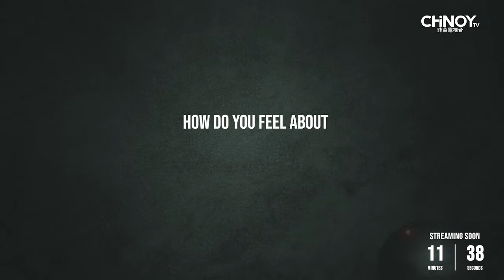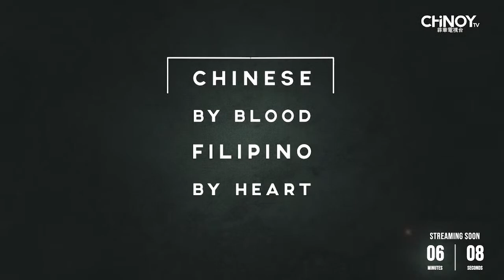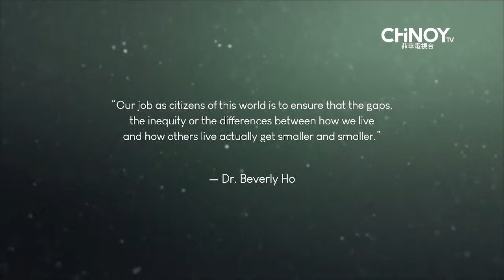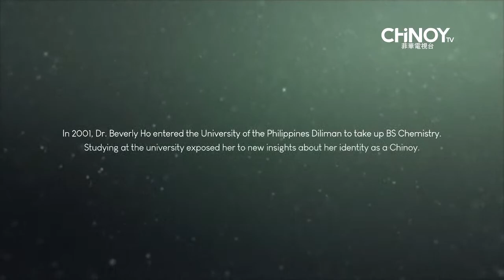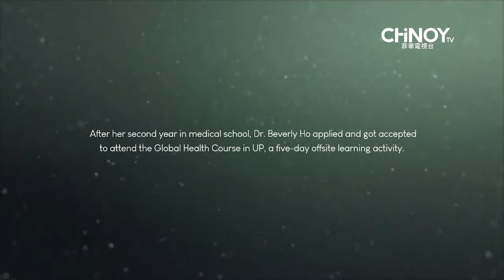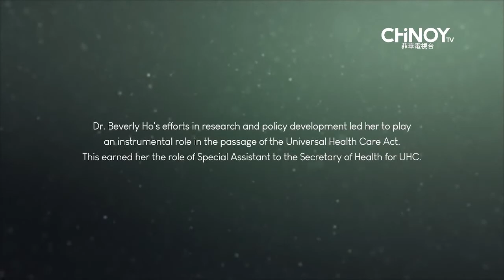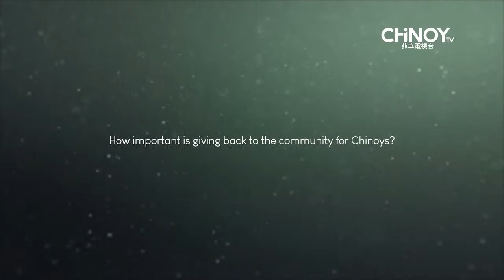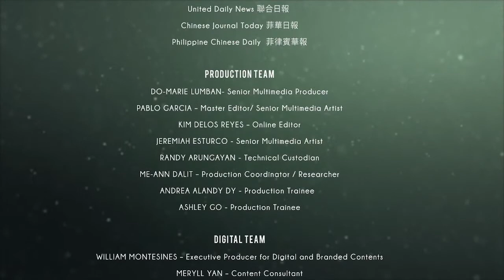Chinese by Blood, Filipino by Heart 1CH1NOY | Season 2 Episode 7 Beverly Ho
Hear about how Dr. Beverly Ho is driven by passion in allowing herself to go beyond the clinical practice in order to contribute on a bigger scale through the public health sector of the country.

“Chinese by Blood, Filipino by Heart 1CH1NOY BeyondBorders”, is a documentary series that will take an in-depth look into Chinoy culture and experience. Season 2 focuses on stories of Chinoys that went beyond the usual norm and culture, and chose unconventional paths to follow their hearts and passions.

MB01LVSUNU6IYME